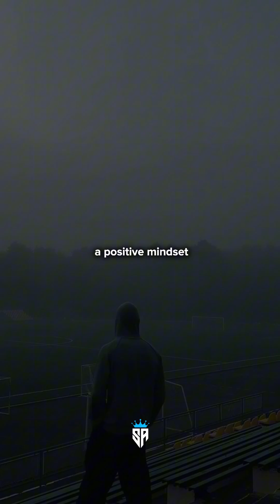Are you a winner?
Follow  @SuccessfulAspects  for more daily motivation 💸